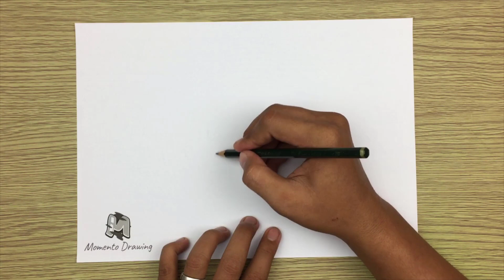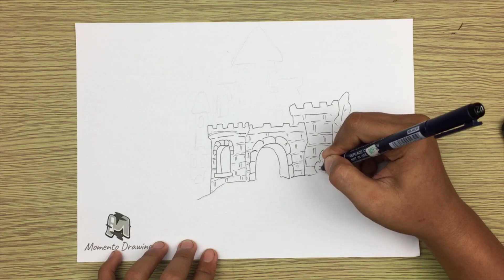How to Draw Cute Castle Easy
➜ Learn How to Draw Cute Castle EASY Step by Step Way while having fun and building skills and confidence.